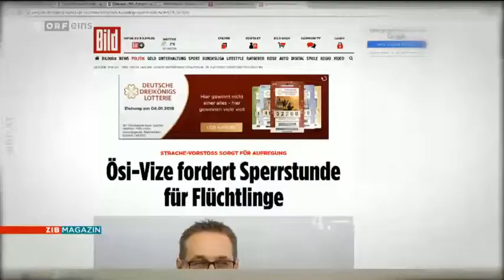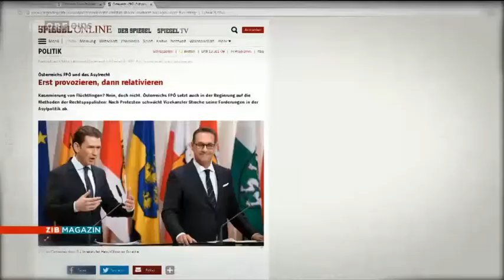Österreich * Nachrichten * Politik * Keine Massenquartiere für Asylwerber